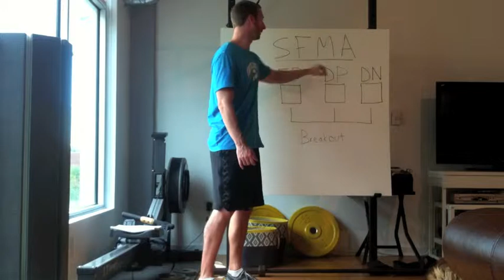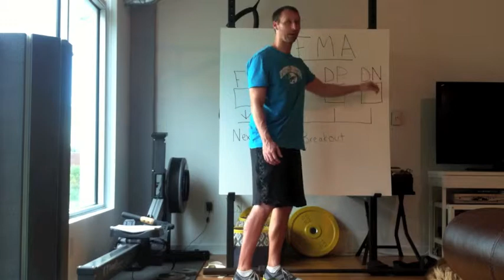SFMA Top Tier MSF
When evaluating Multi-Segmental Flexion, they need to pass all 4 aspects of the flexion pattern to be Functional Non-painful. Here's what they are.